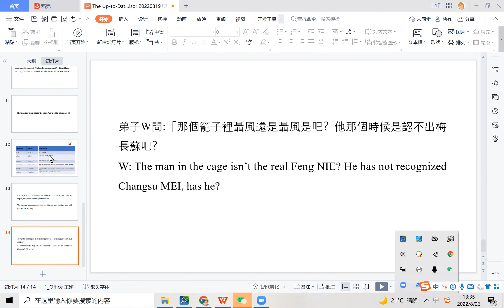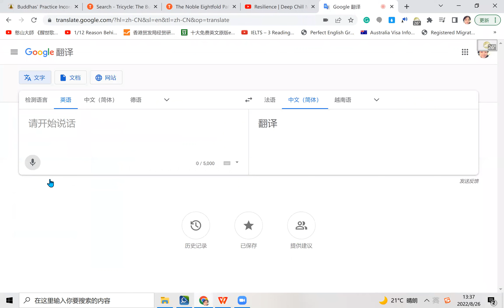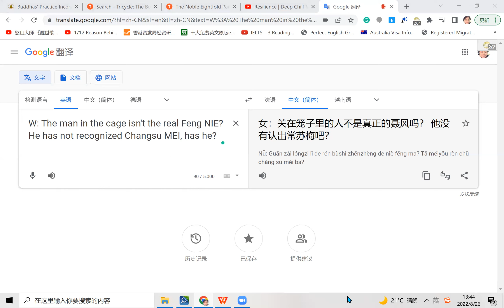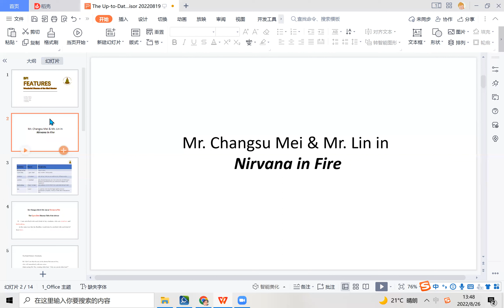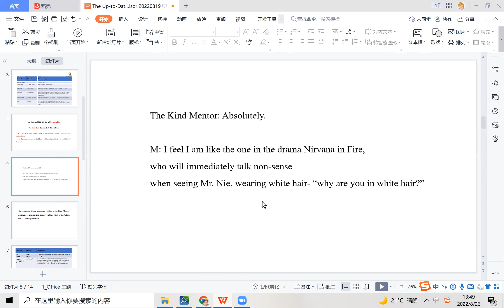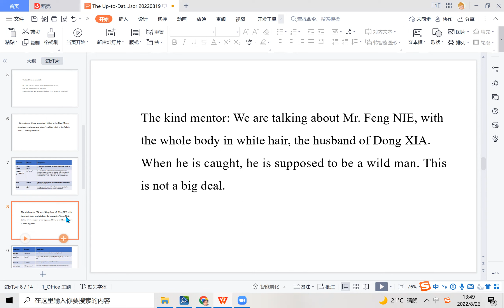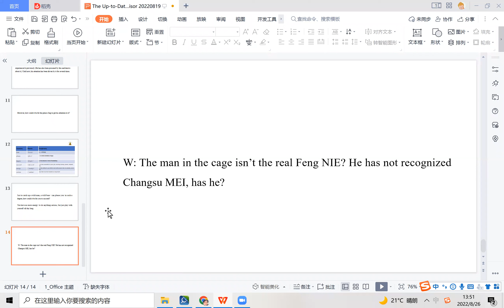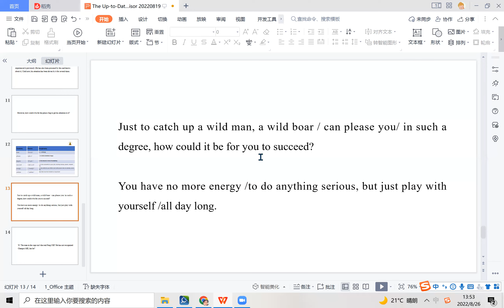Home of Merit & Virtue 178 26082022 WANG,YINFENG